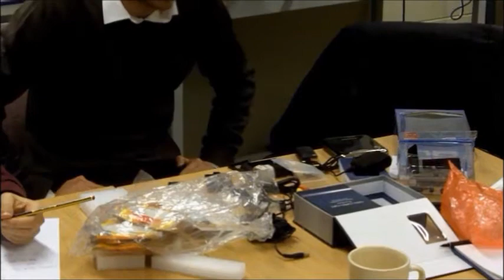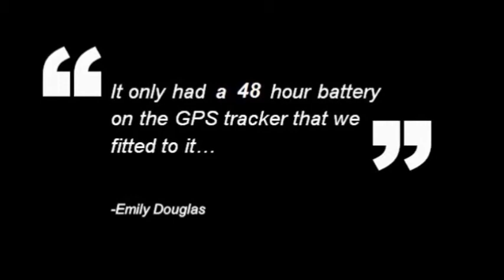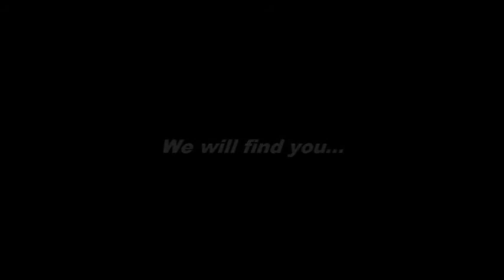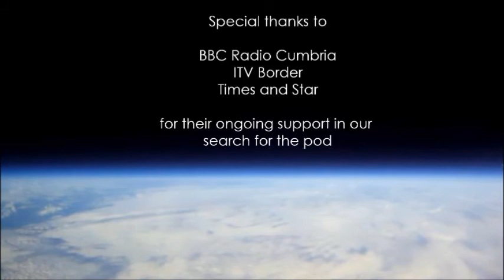Team UP! Balloon Project - Lost On The Edge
In June 2012, a team of six Year 12 Students (Lower Sixth Form) from Cockermouth School in Cumbria, North West England, were given the task of launching a high altitude balloon with an on board camera to capture video footage of the curvature of the earth. Eight months later, on 23rd January 2013, the balloon was launched. Sadly, the capsule and camera were never recovered, and a small member of our team lost in the process. However, we want to tell our story.

A story of hope, a story of loss, but most of all a story of the unknown. We may never know the fate of our balloon, but we will always know this: It got to near space.

Many thanks to the team for all their hard work, we all made it a truly unforgettable experience: Callum Pearson (Flight Director), Matthew Beresford (Chief technical engineer), Tom Howarth (Technology expert), Emily Douglas (Materials designer in chief), Becky Cummings (Public Relations) and Imogen Sharpe (Sourcer of Equipment).

Also a massive thank you to the guys at React Engineering and Createc Solutions for all their help and guidance, in particular Pete Rodgers, without whose help this would not have been possible.